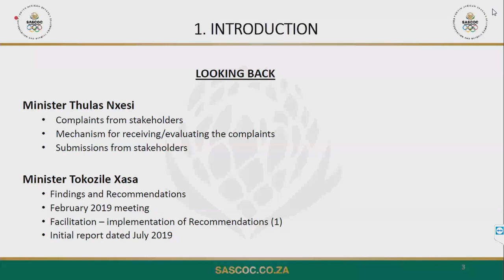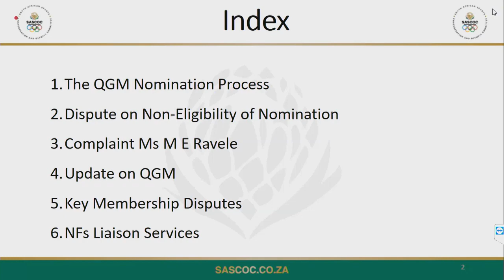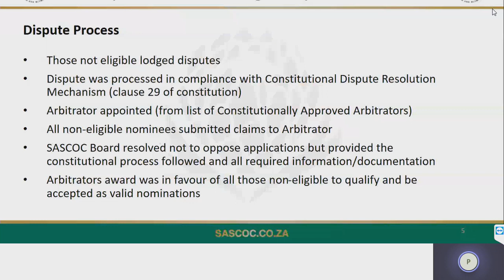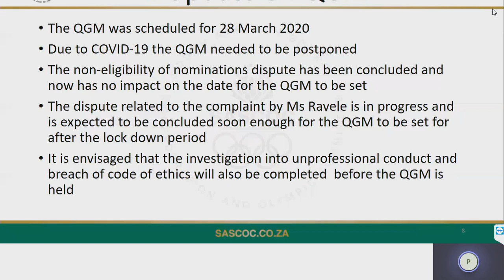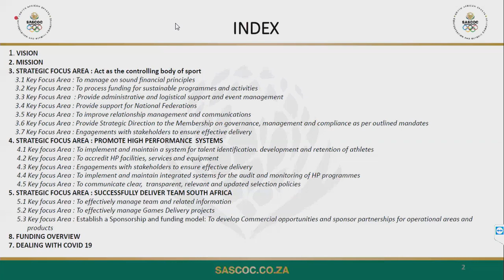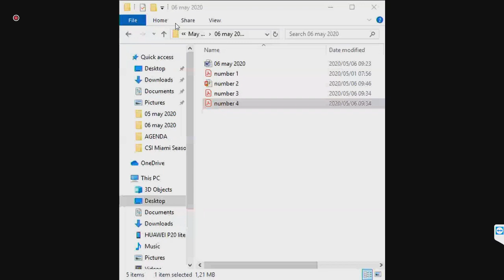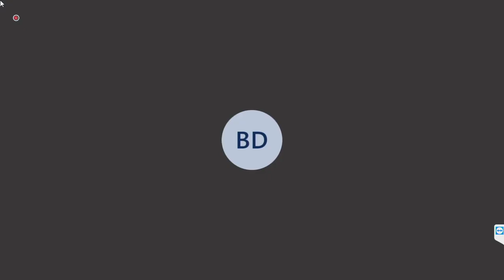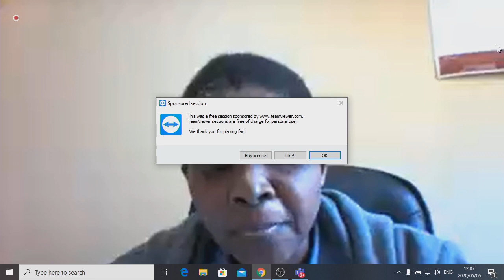JM: PC on Sports, Arts & Culture & SC on Education, Technology, Arts and Culture, 6 May 2020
Joint Meeting: Portfolio Committee on Sports, Arts and Culture and Select Committee on Education, Technology, Arts and Culture, (National Assembly and National Council of Provinces), [[Briefing by the Pan South African Language Board on its 2020/21 Annual Performance Plan and 2020/25 Strategic Plan (Joint with SC on Education and Technology; Sports, Arts and Culture); Briefing by the SASCOC on its 2020/21 Annual Performance Plan, 2020/25 Strategic Plan and other matters], Virtual Meeting Platform, 10:00 – 12:00